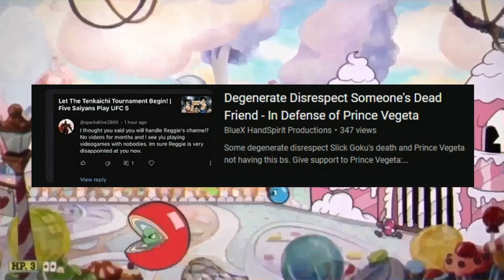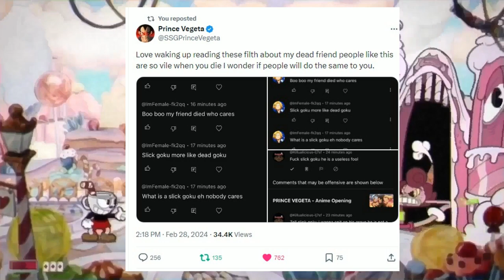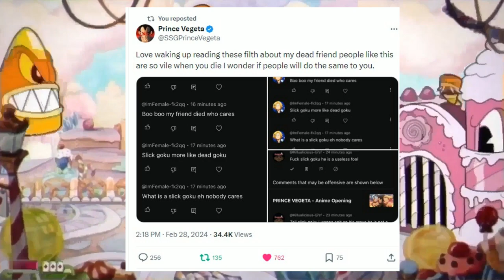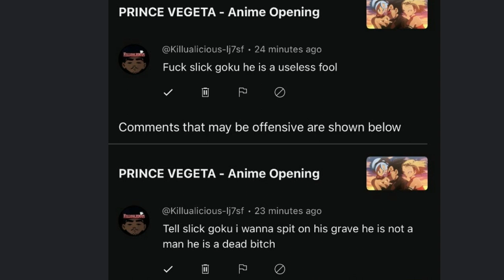Eww More Degenerates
2 months ago in February Prince Vegeta has to deal with more degenerates who disrespected his friend Slick Goku's death once again. They have no life outside of the internet.

Music used in this video - Kingdom Hearts Re: Chain of Memories Castle Oblivion